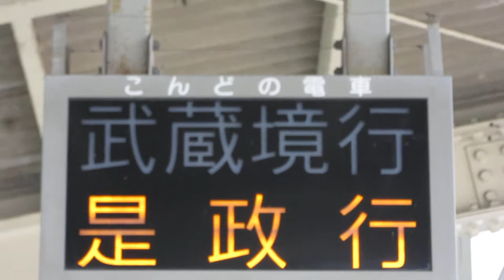西武 競艇場前駅 行灯式の行先案内 表示が切り替わる様子